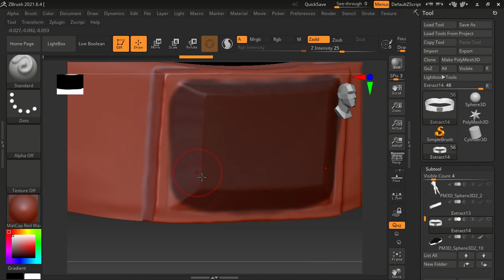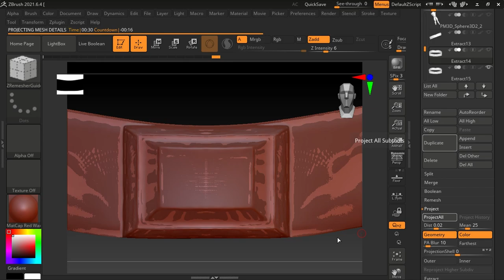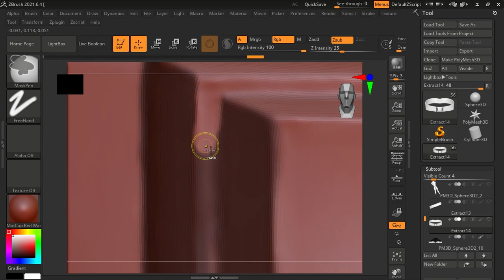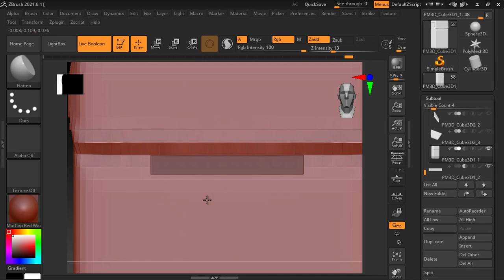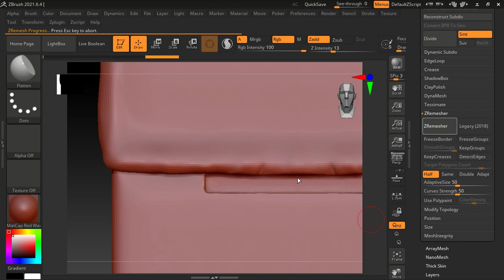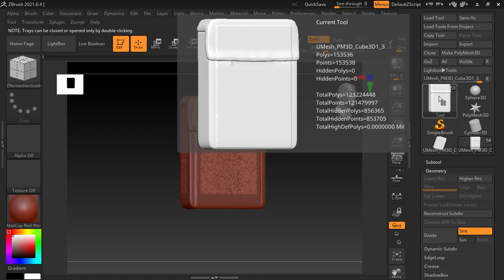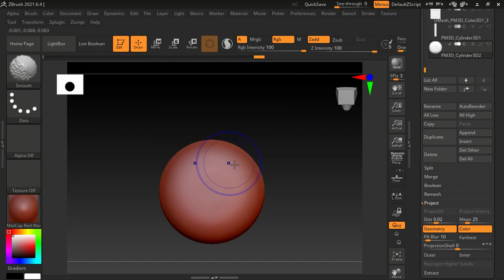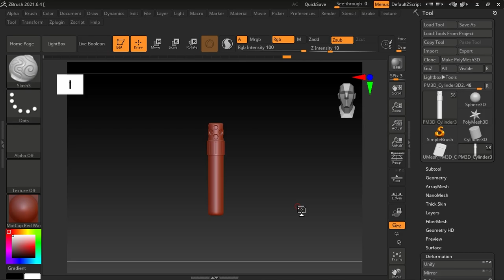Batman's Belt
Batman Statue Chapter 1 Part 10 Zbrush Sculpting.

Why so Serious? · Hans Zimmer · James Newton Howard

The Dark Knight (Collectors Edition) (Original Motion Picture Soundtrack)

Inner Demon · Nick Arundel

Batman: Arkham Knight, Vol. 1 (Original Video Game Score)

Writer: Nick Arundel